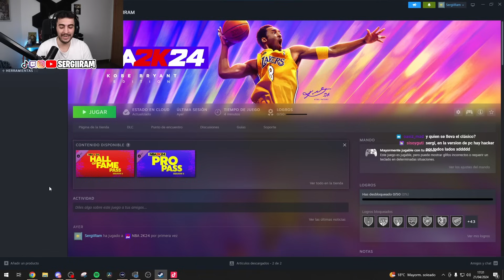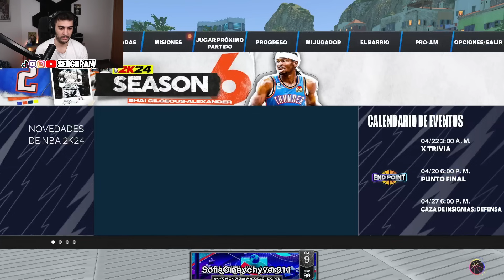CAZANDO HACKERS EN NBA 2K24!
SergiiRam Cazando HACKERS en NBA 2K24 PC!